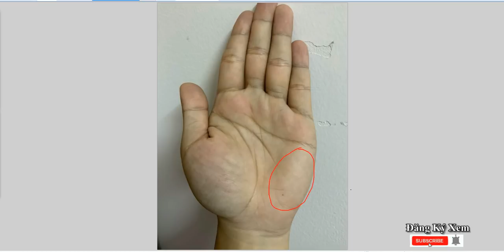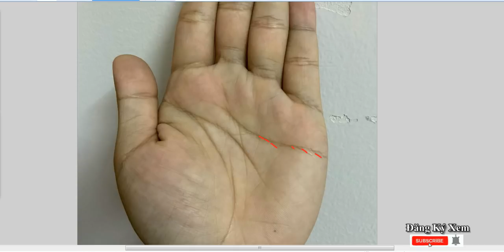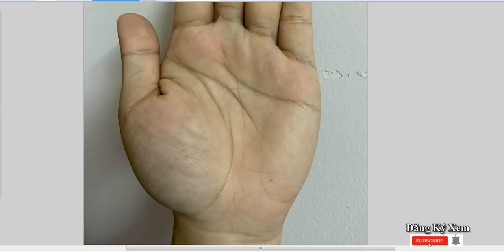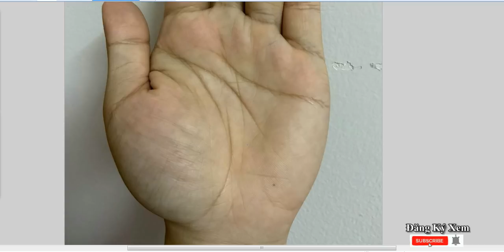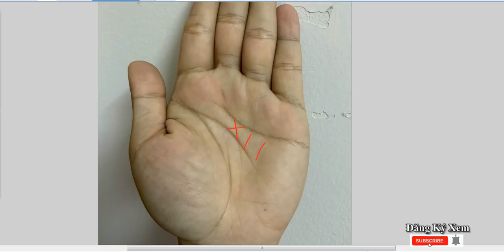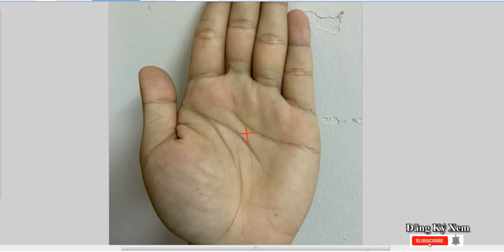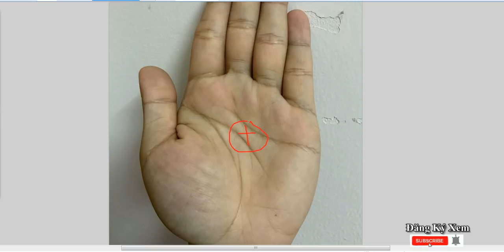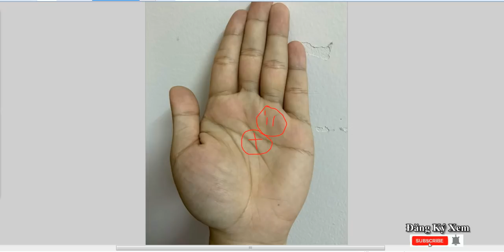Đây mới là Bàn tay chữ X xứng tầm | Sự kết hợp 3 yếu tố: TÂM + Tầm + TRÍ = TIỀN | Bàn tay có chữ x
-Kênh Chu Du là kênh về đoán tính cách con người thông qua đường CHỈ TAY, việc luận đoán dựa trên cơ sở Khoa học sách vở ghi chép lại. Thông qua bàn tay có thể biết được tính cách của mọi người, và qua đó chỉ ra những khuyết điểm mà mọi người khắc phục, từ đó phấn đấu bằng sức mình để làm giàu cho gia đình và xã hội. Bàn tay như một tấm bản đồ thể hiện vận trình của con người chúng ta.